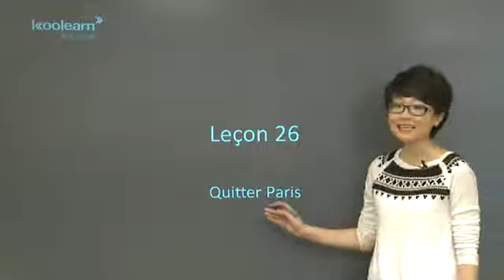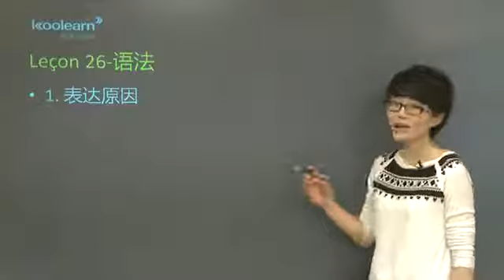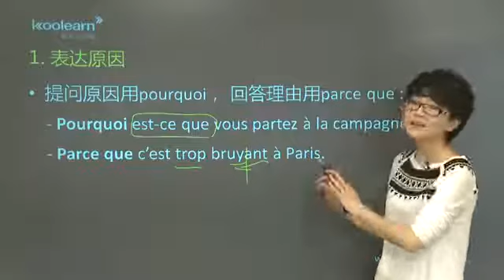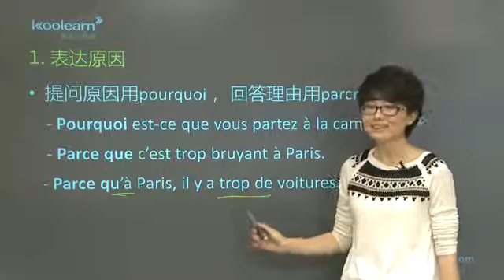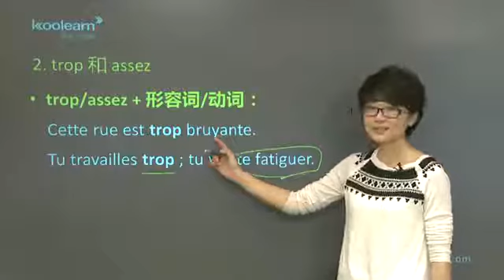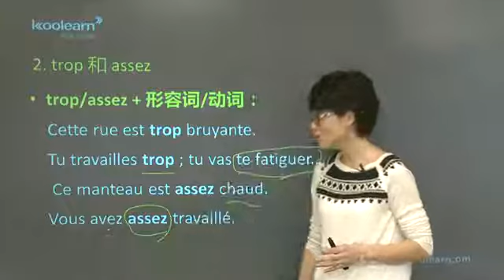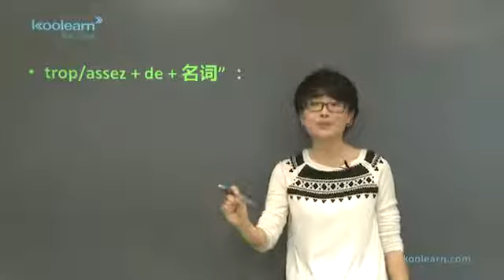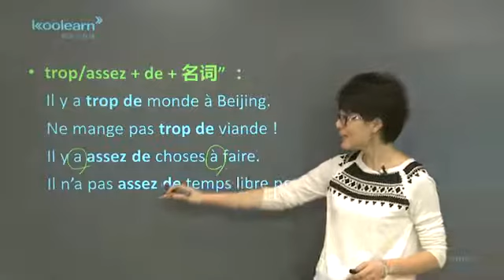Lww 26 1